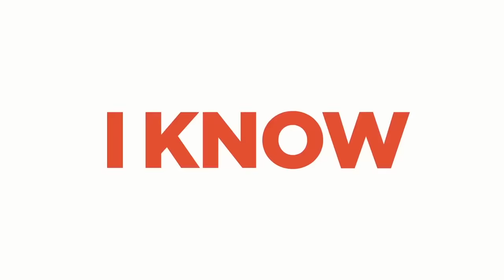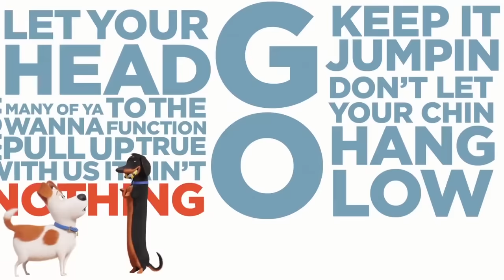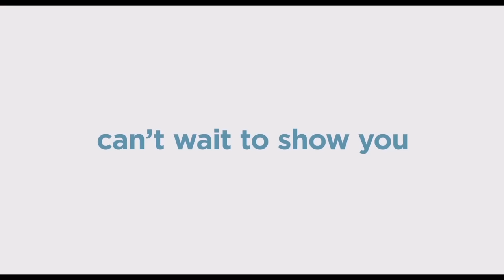The Secret Life of Pets 2 ALL Clips + Trailers (2019) | Fandango Family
Check out the all the clips and trailers associated with the promotion of 'The Secret Life of Pets 2' before it hit theaters on June 7!